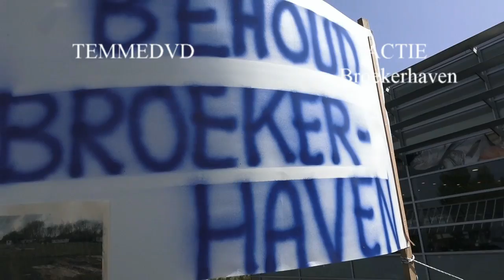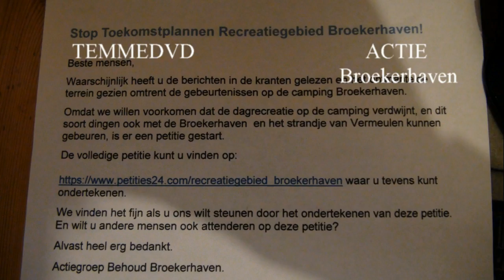Actie Broekerhaven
Actie  om te stoppen met  de plannen  voor het recreatiegebied Broekerhaven .